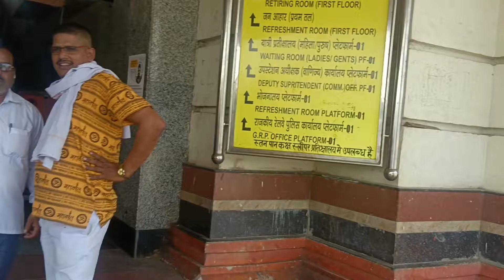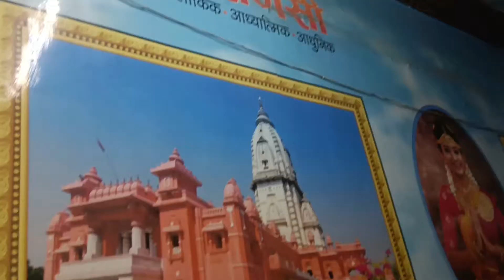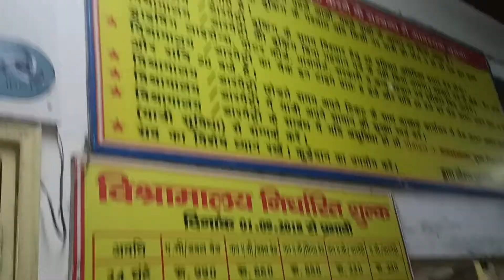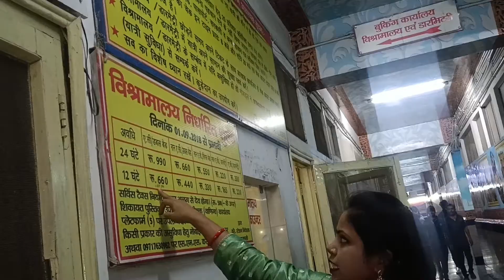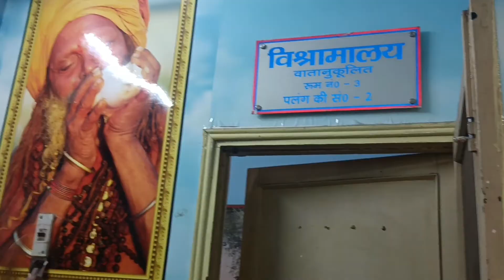Hotel room in Varanasi / स्टेशन के अंदर सबसे सस्ते AC कमरे / Hotel room in varanshi cant station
hotels adress:-
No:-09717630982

your Quries:
वाराणसी कैंट स्टेशन के अंदर रूम
Varanasi cant Station ke andar le room
hotel room in Varanasi cantt station
Varanasi cant Station ke andar le hotels room
Varanasi ki sabse low price hotels
Varanasi cant Station ke andar hotel room ka price
very low price hotels
Hotels room in Varanasi
Hotels room in Varanasi  low price
Hotel room in Varanasi
Hotel room in Varanasi near the kashi vishwanath temple
hotel Aditya Jnn Kashi Vishwanath gadauliya
100 m ki duri per Kashi Vishwanath Mandir se hotels
Varanasi Mein sabse saste hotels
Shri ram international hotel Varanasi gowdoliya
Varanasi mein hotel kahan le
Varanasi mein hotel kahan milte Hain
Kashi Vishwanath Mandir ke pass kam rate mein hotel
hotel Lake Kashi Vishwanath Mandir ke pass
Kashi Vishwanath Mandir ke pass hotel kahan milte Hain
Bhimashankar
Kashi Vishwanath temple in Bhimashankar guest
Kashi corridor update
Kashi Mein room saste mein kahan le
Kashi Vishwanath darshan kaise karen
100 meter ki duri per Kashi Vishwanath Mandir Mein hotel
kam paise mein hotel kahan le
Kashi Vishwanath temple 2023
kam paise mein hotel kahan
Kashi Vishwanath mein hotel kam paise mein kahan le
Kashi update
Kashi new Kashi new update
Kashi Vishwanath full detail
Kashi Vishwanath new update
Kashi Mein Bhimashankar guest house kahan hai
Sushila Seth  vlogs
Varanasi trending topic
Varanasi top hotels
Varanasi hotel in cheapest price
Varanasi mein hotel
hotel in Varanasi
Bhimashankar guest house
new trending
top viral video
viral video in Varanasi
varanshi update
trending topic
varanshi
varanshi update 2023
Hotel in Varanasi under 500
Hotel in Varanasi under 1000
Hotel in Varanasi under 500 near Railway Station
Cheapest hotels in Varanasi near Railway Station
Hotel in Varanasi under 300
Hotel in Varanasi under 2000
Cheap hotels in Varanasi near Kashi Vishwanath Temple
Budget hotels in Varanasi near Dasaswamedh GhatOYO hotels in Varanasi
iFree stay in Varanasi
Hotel in Varanasi for unmarried couples
Hotel in Varanasi near Railway Station
Hotel in Varanasi under 1500
Hotels in Varanasi near Ghat
OYO Hotel Near kashi vishwanath temple
3 star hotels near kashi vishwanath temple, varanasi
Best hotel near Kashi Vishwanath Temple
Hotel near Kashi Vishwanath Temple, Varanasi